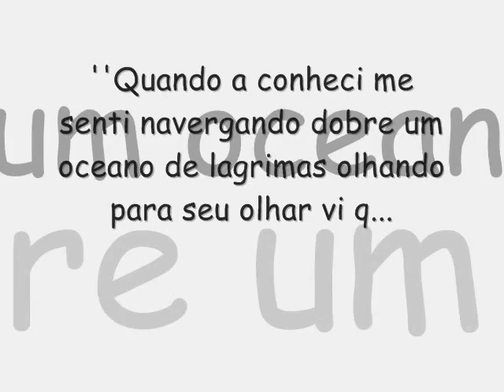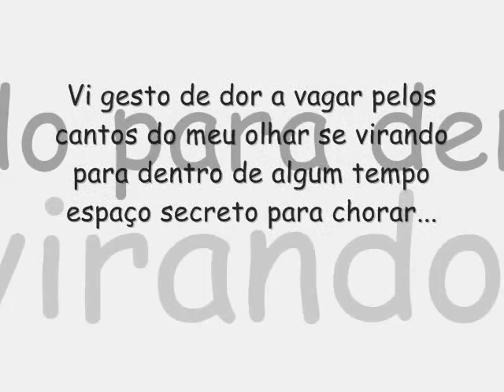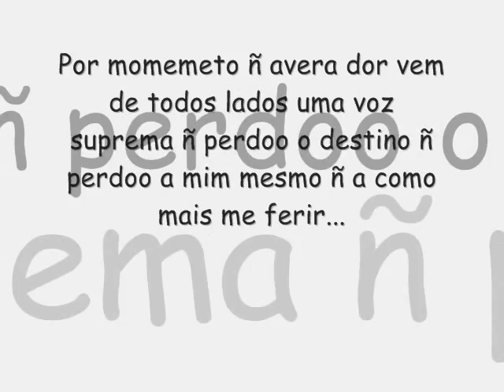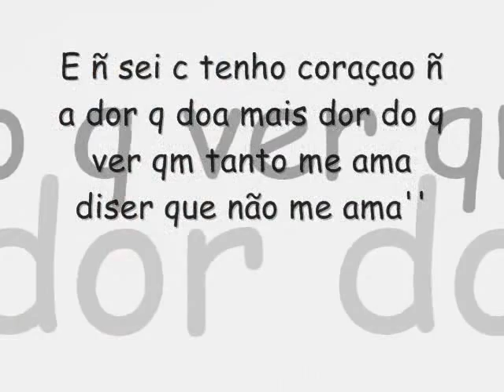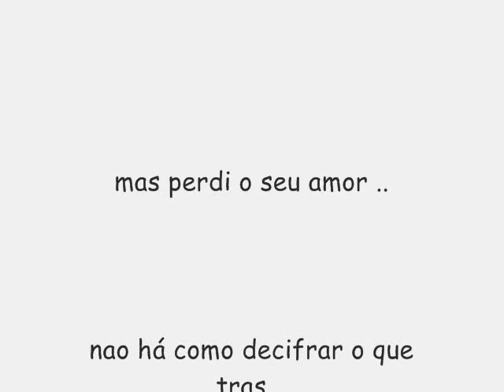Salve - Me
AME A QUEM TE AMA